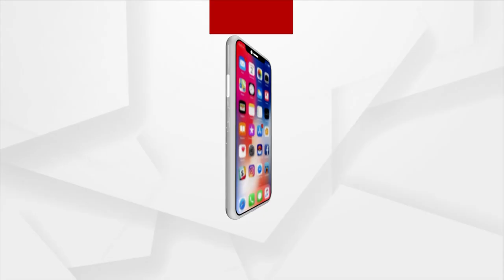Argus Star Talk With Guest Actor Jayjeet Das